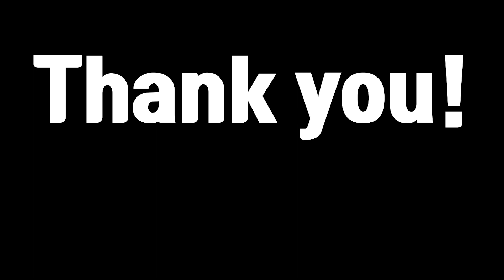집값 고점 물린자의 2023년 새로운 컨텐츠 계획!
구독정보 공개 or 댓글다신 분들만 참여 가능한 이벤트입니다
구독 정보도... 하루 이틀 이런 분들은 안되구요ㅠ
최소 일주일 이상부터 참여해주세요~